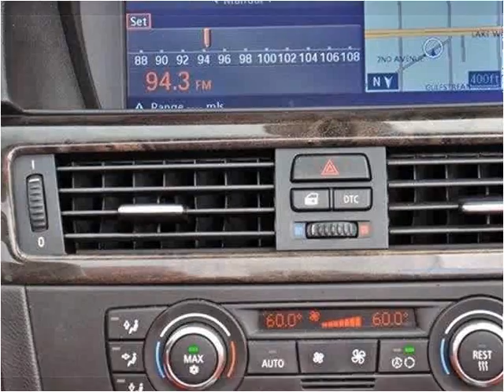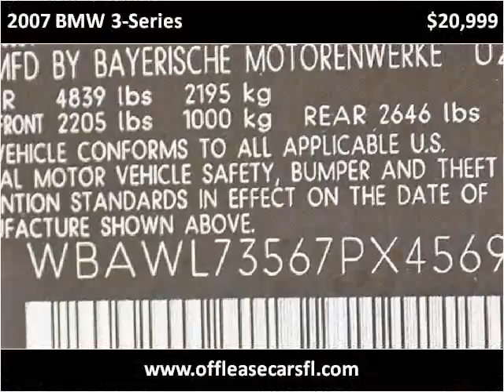2007 BMW 3-Series Used Cars Lake Worth FL